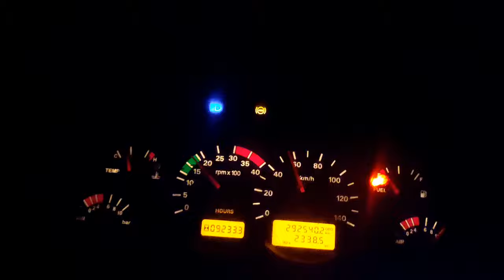JKTRUCKVLOG|Enter M. H|Most Dangerous Road|Hardwork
JKTRUCKVLOG|Enter M. H|Most Dangerous Road|Hardwork|‎@Indian Trucking Vlog  ‎@Limitless Indian

TruckVlog/ Loading/Apple🍎/Kashmir🌲Shopian/@Sethi xpress  /Debukhan
I hope you enjoyed this video
hit likes.

Dilber Khan
From . Bandipora.  JAMMU AND KASHMIR (India)